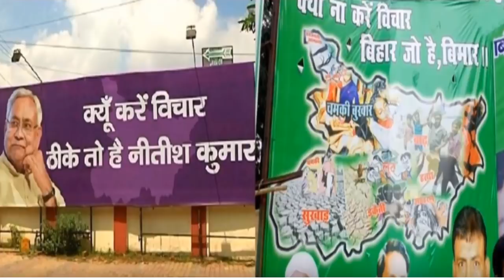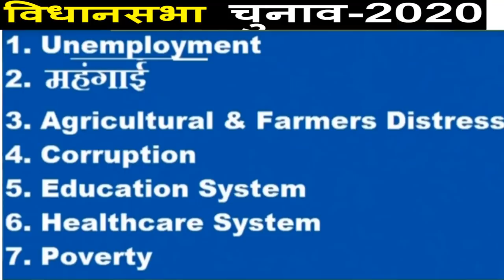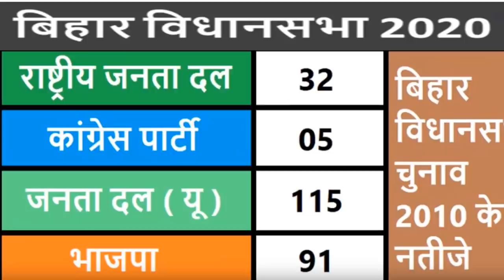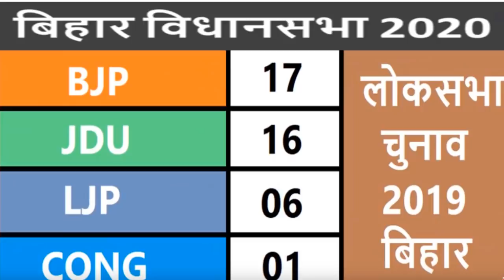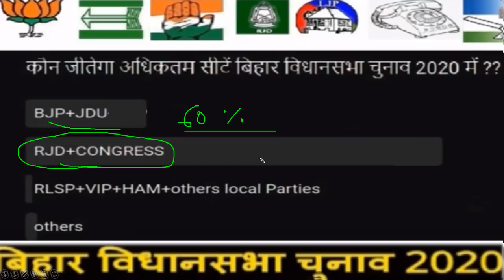बिहार विधानसभा चुनाव - 2020 आज चुनाव हुए तो कौन जीतेगा? सबसे सटीक विश्लेषण opinion poll ?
आज चुनाव हुए तो  कौन जीतेगा?
 सबसे सटीक विश्लेषण opinion poll ?
bihar opinino poll 2020
 vidhan sabha